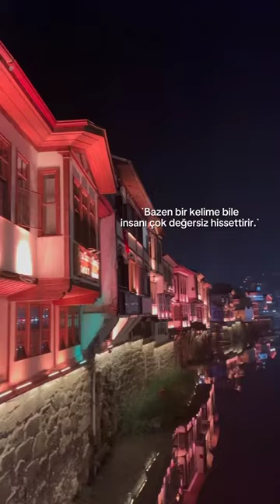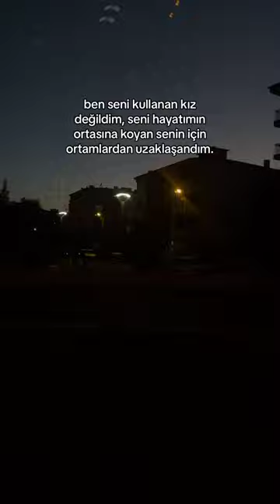Duygusal Twitter Tiktok akımı #18